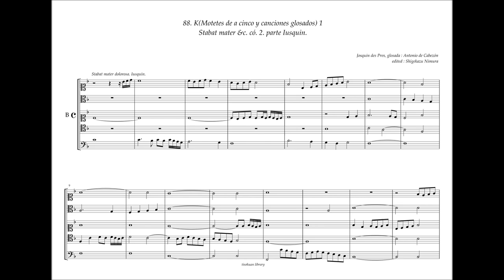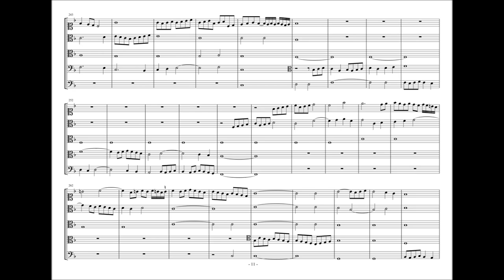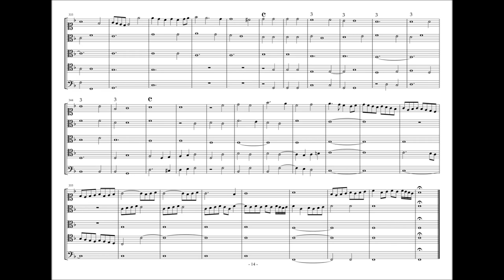Obras de Musica, 88 - K1, "Stabat mater". Josquin des Prez, A. de Cabezón